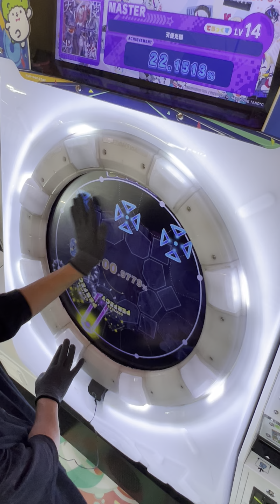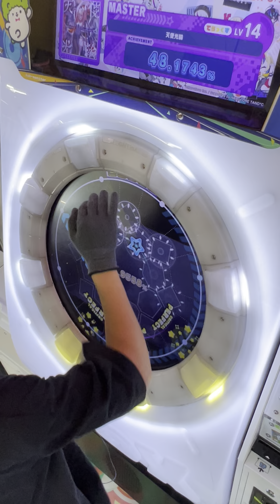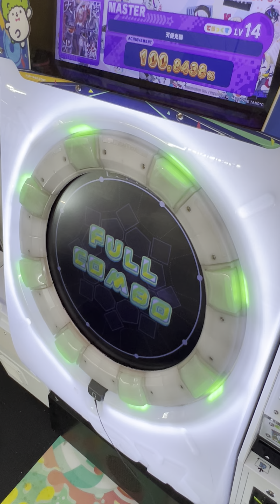【maimai】天使光輪 (MASTER 14) SSS+ FULL COMBO 手元動画